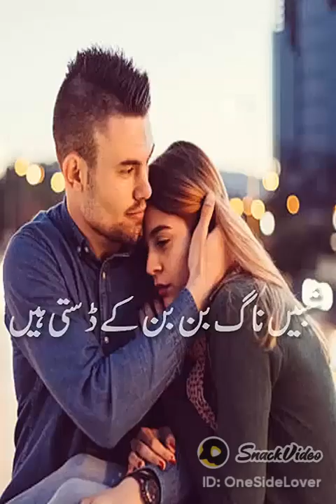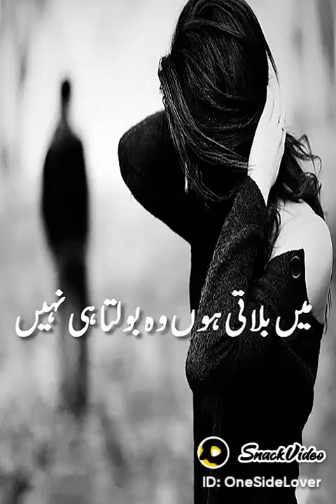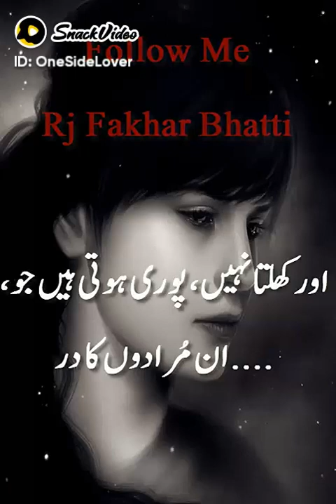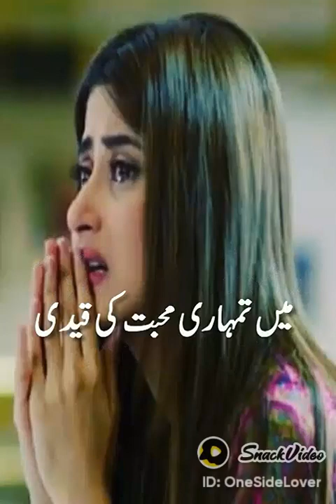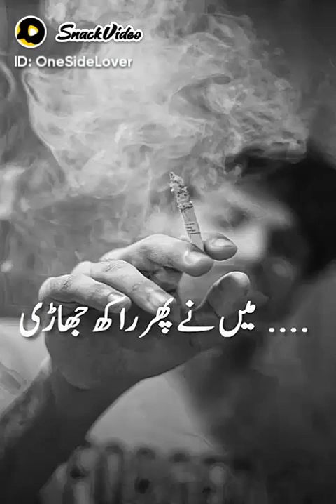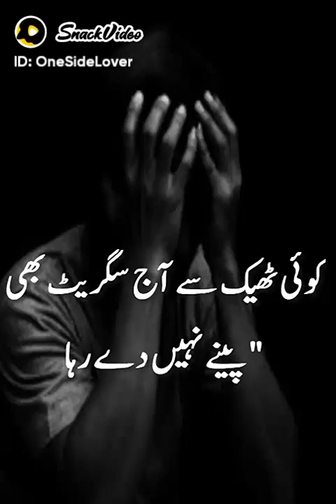March 7, 2023